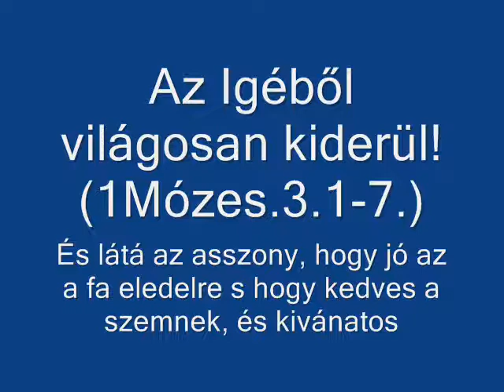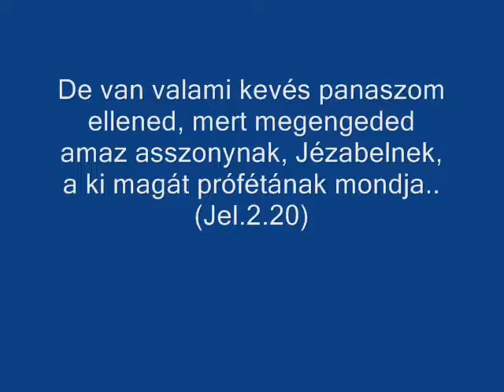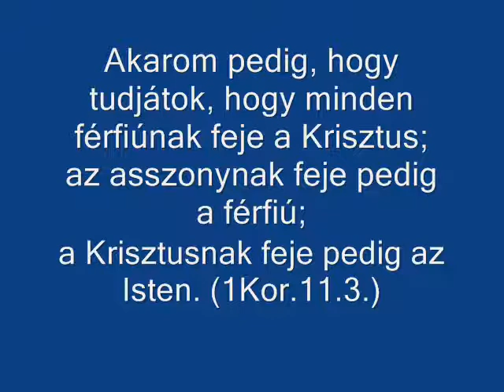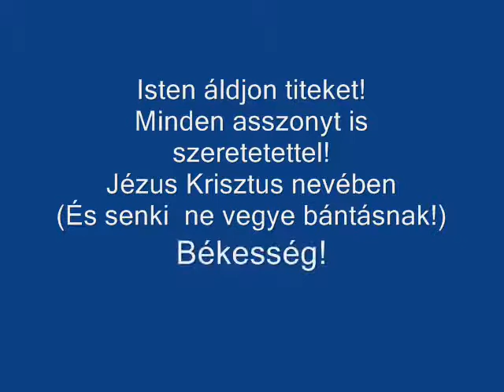Miért nem taníthatnak az asszonyok a gyülekezetben?!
Ének: איציק אשל - כי אשמרה שבת
Igeversek: Károli fordítás